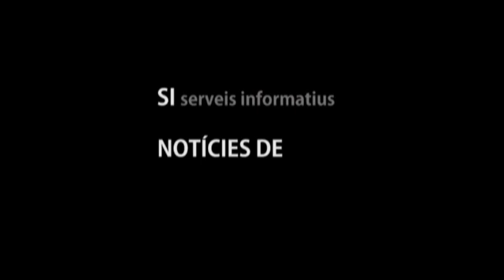Entrevista a la plataforma "Salvem Callús"